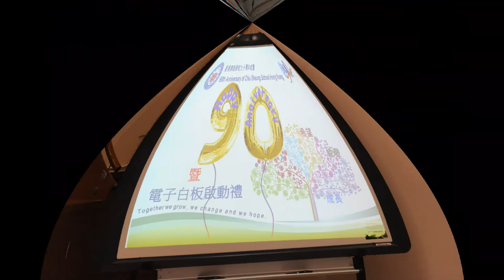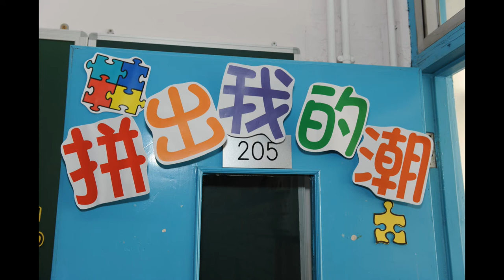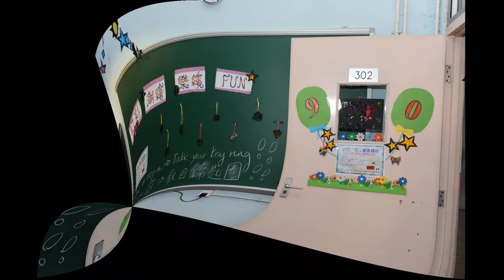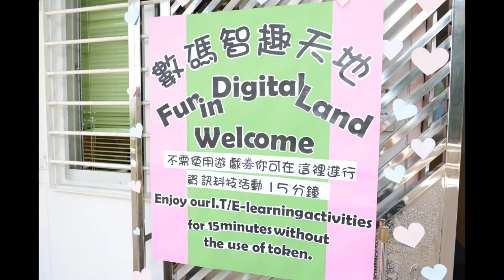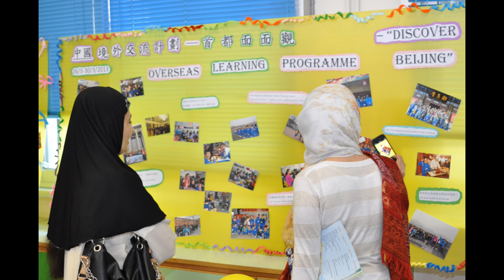90th Open Ceremony and Carnival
23 and 24 November 2013
Photo Gallery